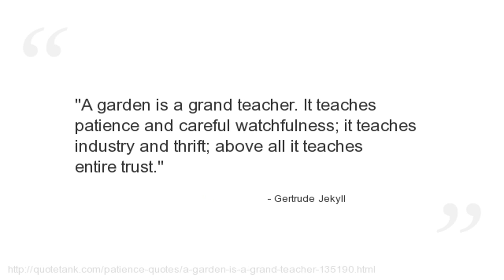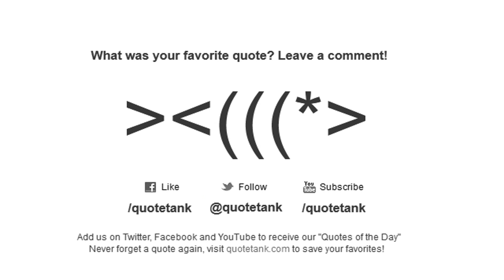Gertrude Jekyll Quotes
Who is Gertrude Jekyll?
An influential British garden designer, writer, and artist.